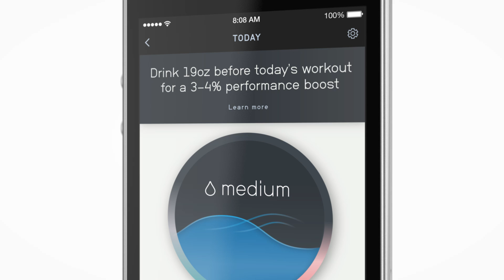LVL is the first ever wearable hydration monitor.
LVL simultaneously tracks your hydration, sleep, heart rate, mood, and activity helping you optimize every workout, every race, every day.

It tells you in real time when to hydrate and by how much preventing the harmful effects of dehydration.